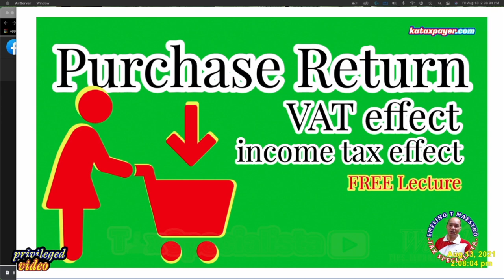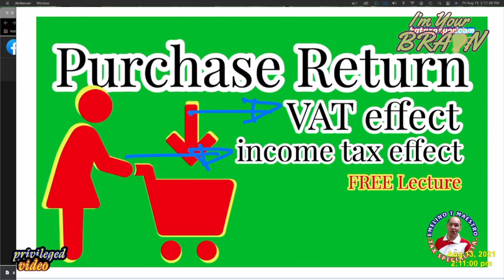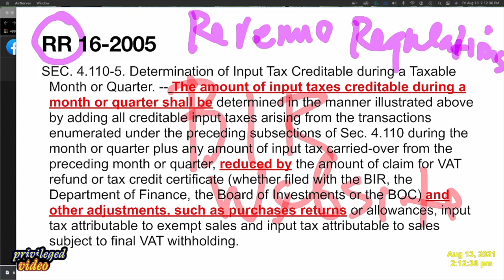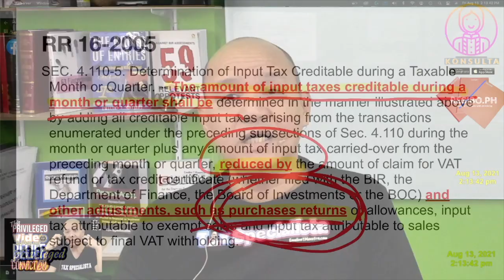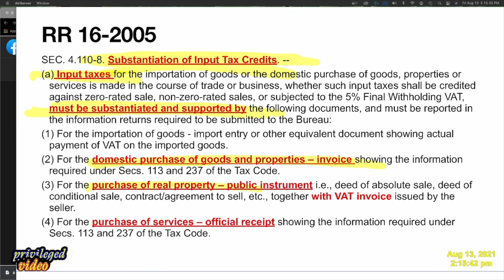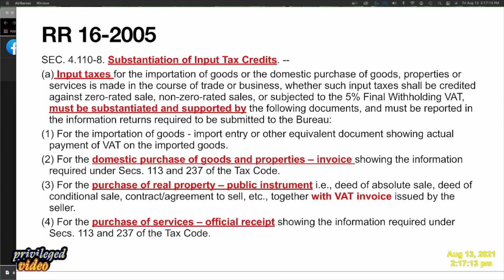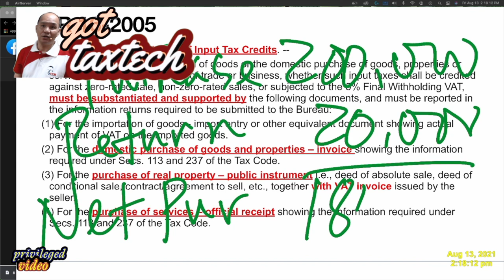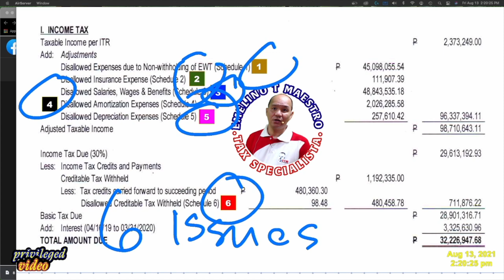Purchase returns effects on income tax creditable input taxes substantiation requirements accounting